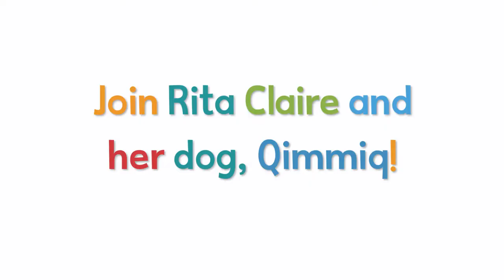Anaana's Tent Season 1 Trailer - English